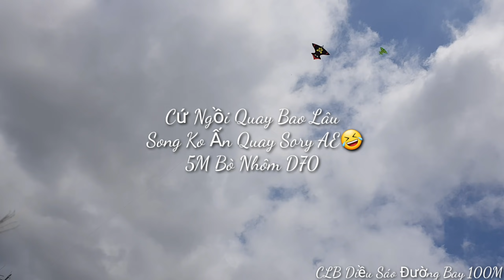Cứ Gió Thế Này Thì Ốm Hết 🤣